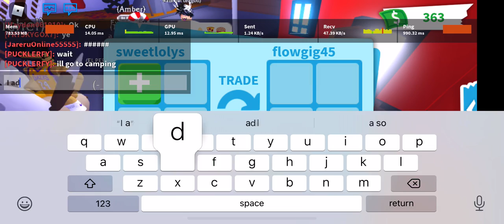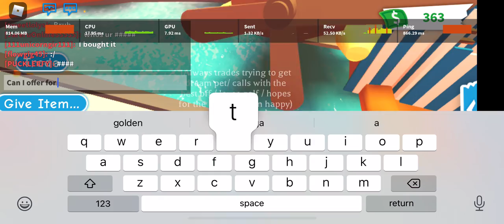Getting one of my dream strollers yay